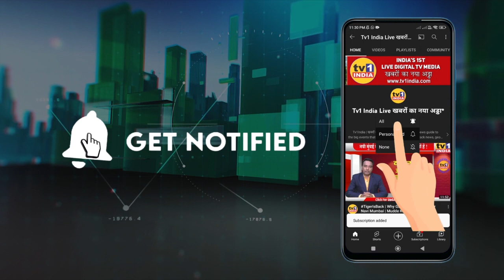Airoli's 1st MLA Sandeep Naik का सबसे धमाकेदार इन्टरव्यू | उत्कृष्ट तम नवी मुंबई बनाना है Exclusive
Sandip Naik Exclusive | Ganesh Naik नवी मुंबई को सर्वोत्कृष्ट देखना चाहते हैं
ऐरोली के प्रथम विधायक, बीजेपी के युवानेता, यूथ आईकॉन संदिप नाईक का अब तक का सबसे धमाकेदार इन्टरव्यू..जानिए नवी मुंबई की पालिटिक्स, विरोधियों की चाल और विकास को लेकर क्या सोंचते हैं पूर्व विधायक संदिप नाईक | नवी मुंबई के भविष्य के लिए क्यों चिंतित हैं विधायक गणेश नाईक | मनपा चुनाव में जीत के लिए बीजेपी का फुल प्रूफ एक्शन प्लान क्या है...और भी बहुत कुछ..
Ft.Sandeep Ganesh Naik ,
Airoli's first MLA, BJP's youth leader, youth icon Sandeep Naik's most explosive interview ever. Why MLA Ganesh Naik is worried about the future of Navi Mumbai | What is BJP's full proof action plan to win municipal elections...and many more..Watch exclusive interview with Editor Sudhir Sharma